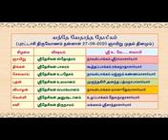5.42 | Sri Desikan Nirvagam - Acharya samarpanam | Vande Vedantha Desikam